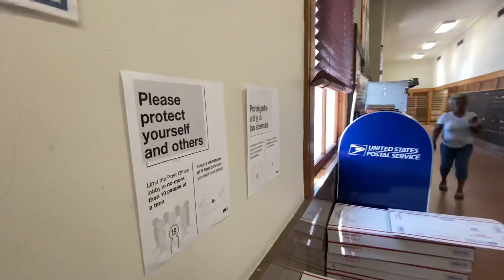Watch This Florida Woman FAIL First Amendment Audit United States Of America Bill Of Rights TEST